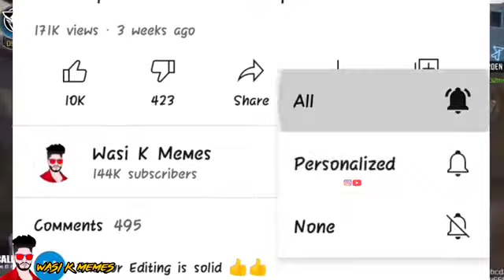Dank Indian Memes Bete Mauj Kardi Trending Memes Thara Bhai Jogindar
If you aren't following the best meme youtube channel akta cobra memes you are missing out.
This channel contain hilarious content on one plateform.
Memes can be define as an art such as classical ,sarcasm, funny, hilarious0, idiot, lol. Memes is a humour that give you the wings.Over the past few years, the act of sharing memes has become an enormous social media trend. Most simply, a meme is a funny image or video accompanied by a funny caption. As an art form similar to comics, memes are characterized by virality, humor, and relatability. In the past 5 years alone, search interest in the term “meme” has more than doubled.